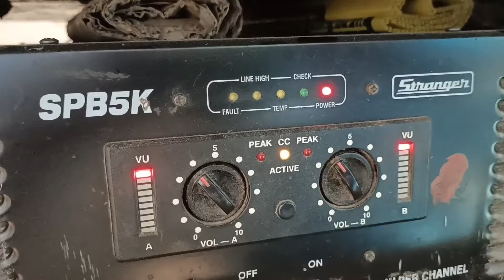আজকে আবার ছোট্ট সেটআপ নিয়ে ভাড়ায় এলাম 😲Tms Sound 🔥🔥